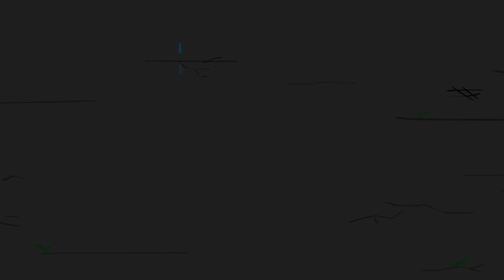Peppa Pig Zombie Attack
Peppa and her family get stranded in the middle of nowhere! It's up to Daddy pig to try to get help by walking down, miles and miles of a scary road.

All characters you see in this video are actors. No one gets hurt!